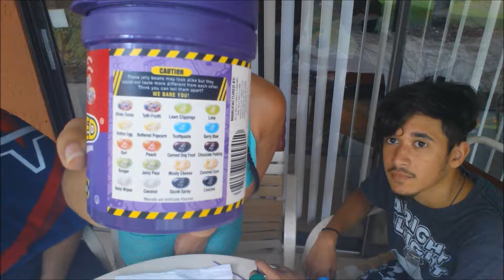bean boozled challenge by BiBi and Jlyfe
Hello viewers
here is a random video for you the Challenge

 Jelly Belly BeanBoozled . Weird and nasty flavors mixed with regular ones. Lift the lid, lower the lid and like magic a bean appears!

Flavors in the mix include:
Spoiled Milk - Coconut
Stinky Socks - Tutti-Fruitti
Lawn Clippings - Lime
Rotten Egg - Buttered Popcorn
Canned Dog Food - Chocolate Pudding
Dead Fish - Strawberry Banana Smoothie
Booger - Juicy Pear
Moldy Cheese - Caramel Corn
Barf - Peach

now you can see our faces with our guess.
Nickolas, Jlyfe, BIBI, Antonio,  Lil Jay Jay, and Jamie

enjoy our reactions

below is a site you can purchase: